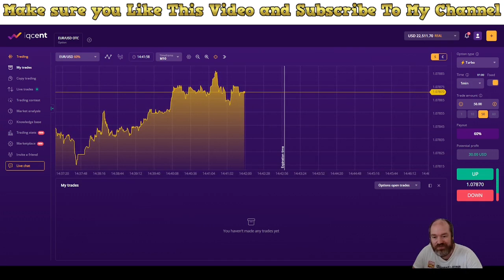Alpha One AIBot: Perfect for Small Accounts